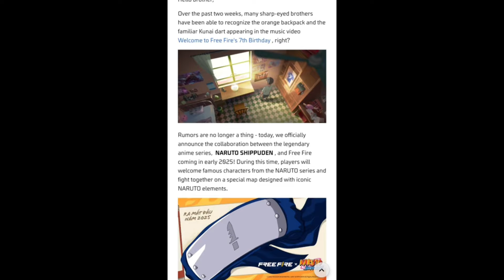FreeFire รับของฟรีจากกิจกรรม!!!ฟีฟาย x นารูโตะ🥷แจกท่าทางนารูโตะฟรี🔥พร้อมของฟรีเยอะมาก😱ห้ามพลาด